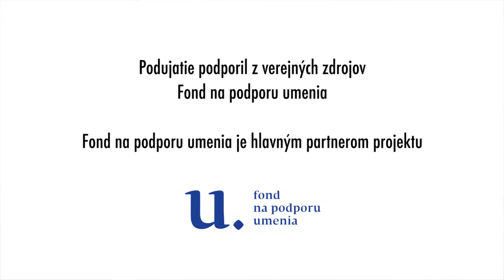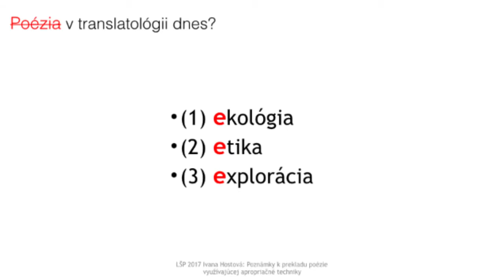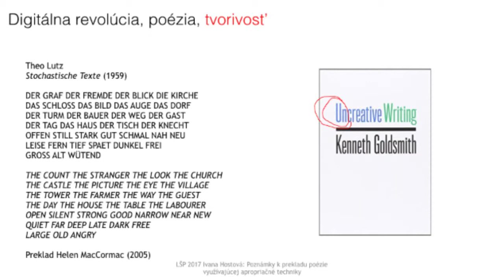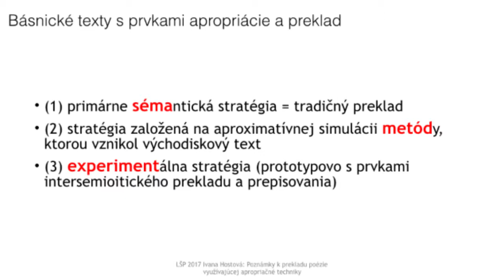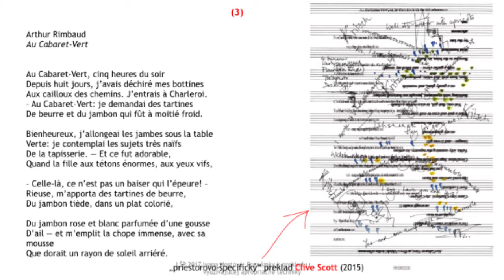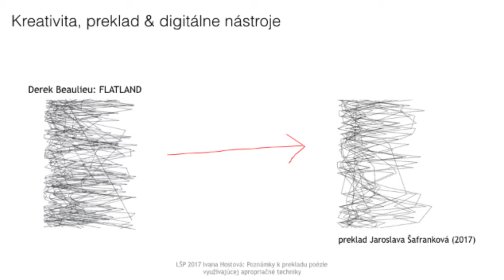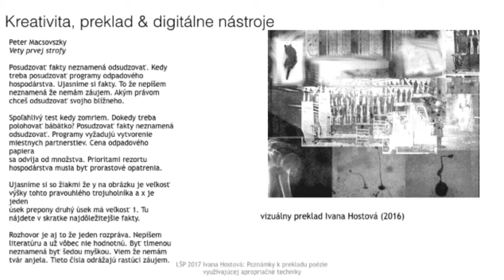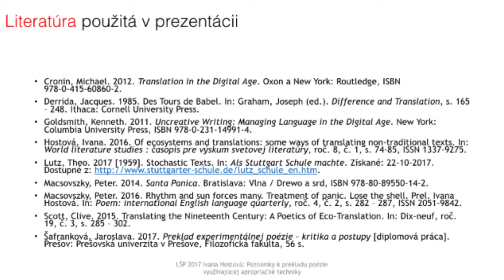Poznámky k prekladu poézie využívajúcej apropriačné techniky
Mgr. Ivana Hostová, PhD.:
Poznámky k prekladu poézie využívajúcej apropriačné techniky alebo Óda na internetom podporovaný preklad